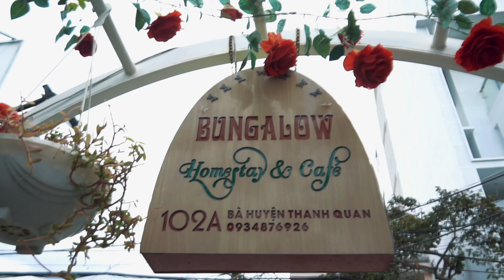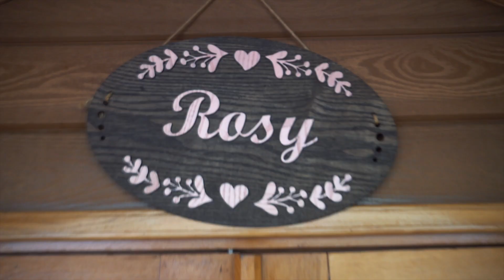Mini EV TURU 3 ve Minimalist Dizayn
Mini ev turu 3 ve Minimalist dizayn , her ülkede yaşadığımız mini evleri eğlenceli yeni ev turu videolarına dönüştürmeyi seviyorum. Bu ev turu videosu ile size minimal farklı yaşam tarzlarını göstermek istedim. İyi Seyirler

Videoyu beğenmeyi unutmayalım arkadaşlar :-)

Mini evler uzun zamandır ilgimi çekiyor, tiny house adı altında bir çok tv programı ve youtube kanalıda bulmak mümkün, bu videoda gördüğünüz evde 3 gün boyunca konakladık ve çok keyif aldık.

Mini ev olur mu nasıl yaşanır onun içinde diye düşünebilirsiniz, bir deneyin inanın çok keyif alacaksınız.